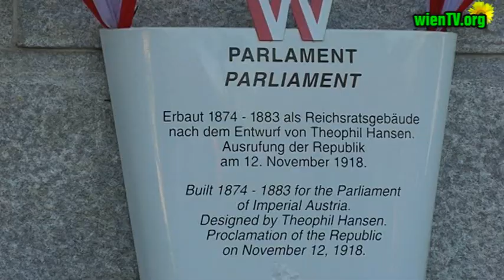Interview mit Sigrid Maurer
Ein Intervie mit der  Extremistin Sigrid Maurer.
Der österreichische Geheimdienst bezeichnet Sigrid Maurer,  die ehemalige Vorsitzende der österreichischen HochschülerInnenschaft als Extremistin. Argumentiert wird das mit einer Aktion im Parlament, wo sie mit anderen Studierenden Fluglblätter von der Besucher Gallerie geworfen hat.